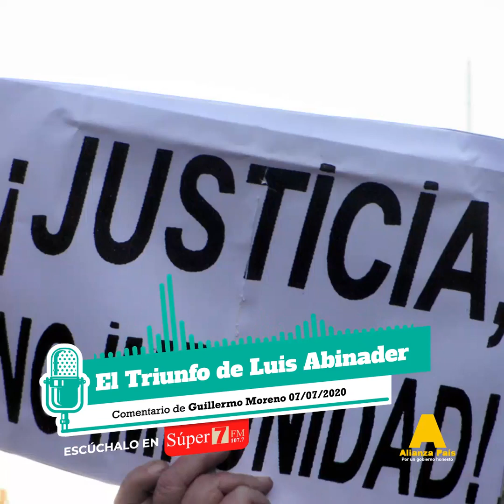🎧 El triunfo de Luís Abinader | Guillermo Moreno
Serán los hechos y no las palabras las que determinarán el sitial en el cual se colocará el gobierno de Luis Abinader.

Comentario de hoy del Dr. Guillermo Moreno en la Super 7 FM